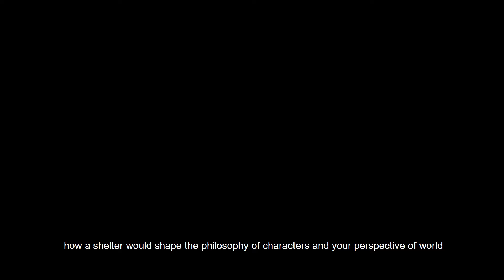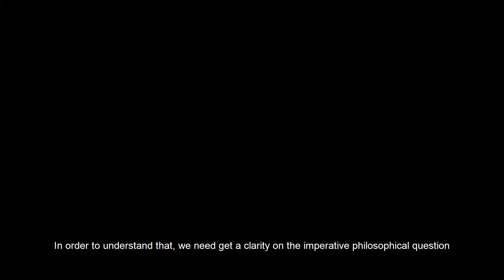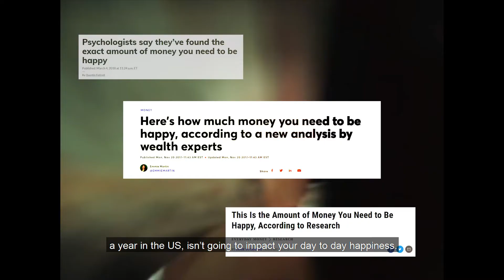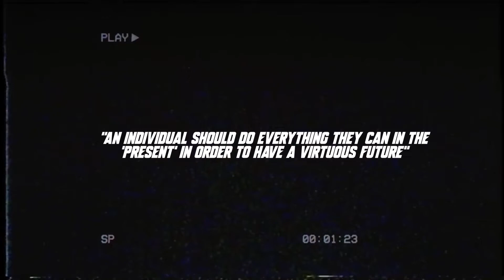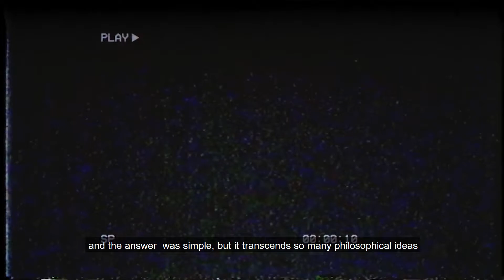THE PHILOSOPHY OF "DIAMOND NECKLACE" | VIDEO ESSAY #2 | FAHAD FAZIL | LAL JOSE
A film that made its appearance on the verge of Renaissance in Malayala Cinema, Diamond Necklace has a deep sense of philosophical rhythm which could resonate among people across every culture and classes. In this video, I am unifying the female narratives in the story and trying to articulate a philosophy that opens the possibility of eradicating the class divide and establish a pacific way of living by correlating multiple views and study on happiness and sanity.

MUSIC CREDITS
1. Music: Deep - SergePavkinMusic
4.Music: Cirrus by BD Productions
6. Nilamalare – Composed by Vidyasagar